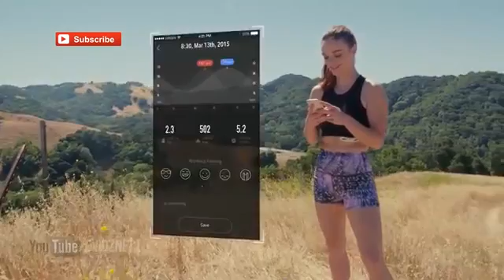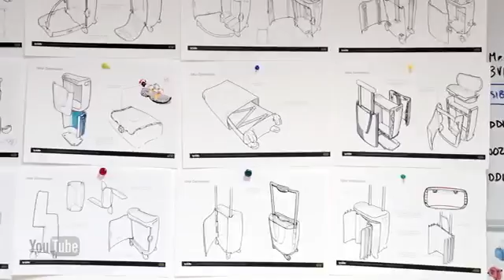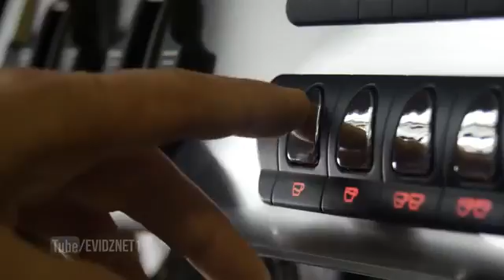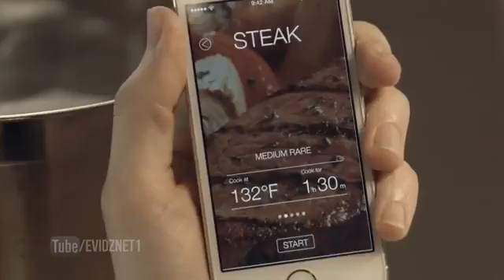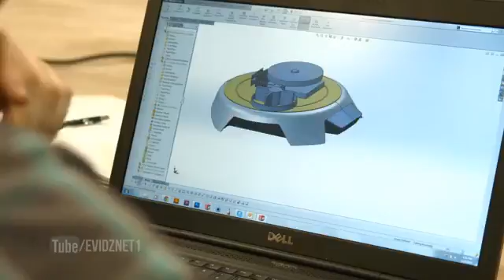New Future Tech Inventions 2016, 2020 - Technology